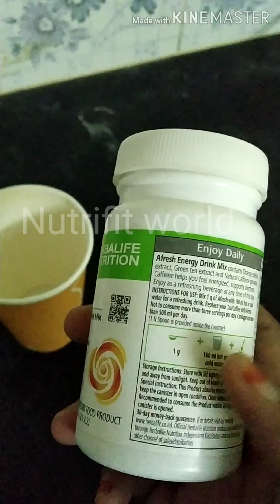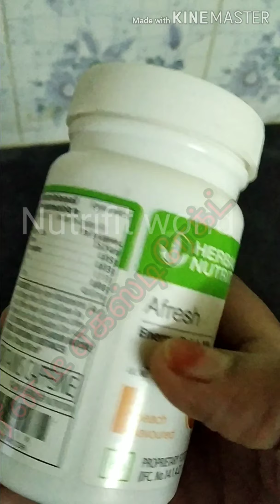Herbalife Nutrition in Tamil Afresh energy drink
herbalife tamil
Afresh is a best herbal tea available in 6 flavours - Lemon, ginger, peach, elaichi, cinnamon and tulsi.
It gives the ultimate thing that anyone would look up having a tea. Afresh boosts the oxygen levels, enhances active lifestyle, gives us energy and improves mental alertness.
Call up #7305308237 for your orders.
Preparation method : It does not require to boil the tea. It is a simple preparation that supports even during travel.
Simply add one scoop of afresh tea to 160ml of hot/cold water and enjoy drinking it slowly.
The afresh tea can be taken twice or thrice day especially when we feel tired and sleepy.
As this supports mental alertness, we tend to be active during the day time and ultimately enhances a good night sleep.
The moderate amount of caffeine contained in it also enhances a mild fat burning tendency and thus supports weightloss.
The orange Peckoe leaf give it the fabulous bright orange look and gives a great feel to have the first ever drink in the morning.
The latest entrant Tulsi Afresh is hitting all in the morning as a great replacement to the coffee and tea.
Lose weight using HERBALIFE Nutritional Products.
Easy to maintain your weight.
Maximize your Eneregy Level.